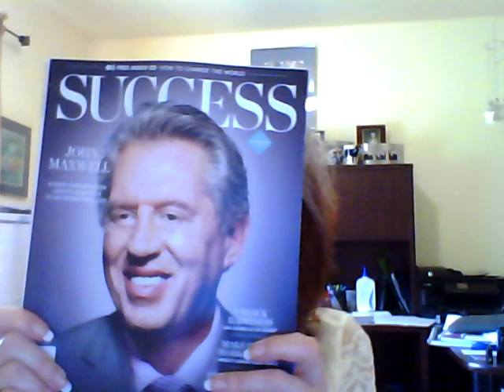Qui est John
Qui est John Maxwell?